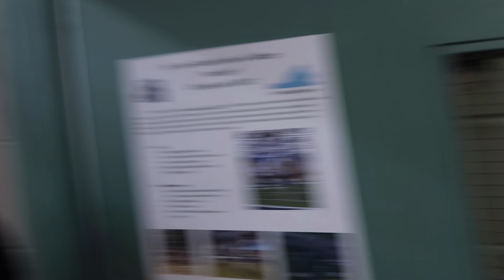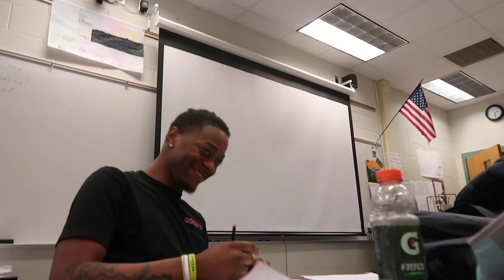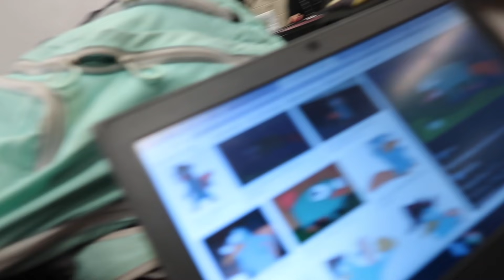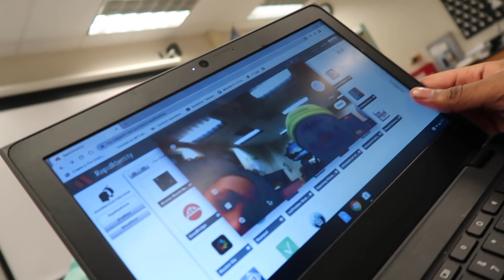NAME SOMEONE YOU WOULD SMASH😱 AT THIS SCHOOL😈🔥 (HIGH SCHOOL EDITION) *EXTREMELY FUNNY🤣‼️*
GO SPAM MY INSTAGRAM WITH LIKES AND COMMENTS !!! ❤️ AND ADD ME ON SNAP (I text back)